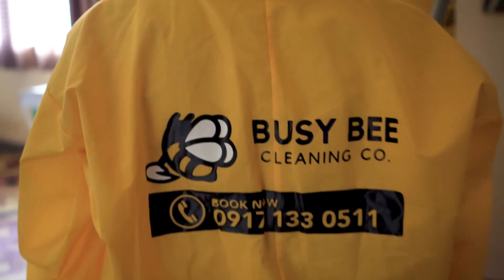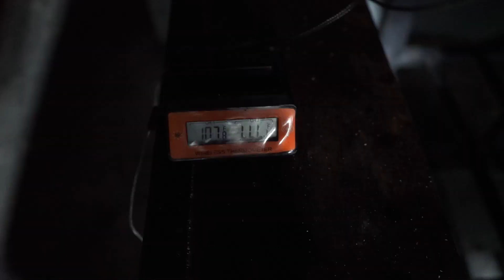MY LIFE IN DAVAO STINKS! Deep Cleaning My House and Truck (Life in Mindanao)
OK, my life doesn't stink, but my house and car do! And so I hired a team of professionals to deep clean them, steaming, scrubbing, all sorts of things that I don't generally have the time or equipment to do.

This is a raw life vlog! See my dogs (who I also cleaned, there's a theme), and these awesome pork ribs!

WANT TO SAVE ON INTERNATIONAL MONEY TRANSFER?
I've been using TransferWise for years. It is absolutely the best option for quick and cheap remittances!

00:00 Intro
03:37 Ghostbusters Arrive
06:31 Misting/Fogging
07:13 Cleaning My Truck
11:16 Hello Furballs
13:08 Making My Lunch
14:41 Cleaning Teddy and Bailey
17:23 BBQ Pork Ribs - THE BEST!